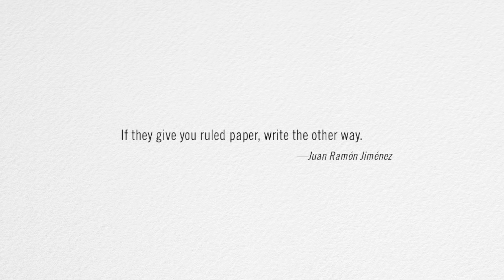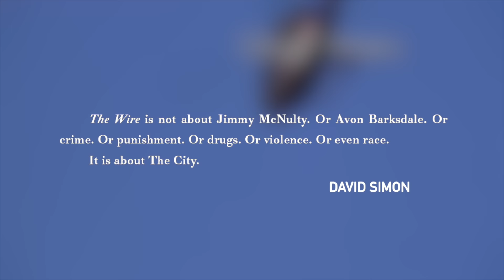How To Use Film Titles Creatively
SOURCES AND FURTHER READING:

Valentina Re, "From Saul Bass to participatory culture: Opening title sequences in contemporary television series" (via Necsus)